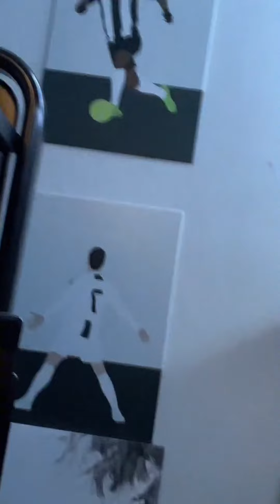SLEEP BRO | asmr tiktok live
2 in 1 hehe siuuuu

▶ English ASMR Channel: @EddieASMRR
▶ Spanish ASMR Channel:  @FararaASMR